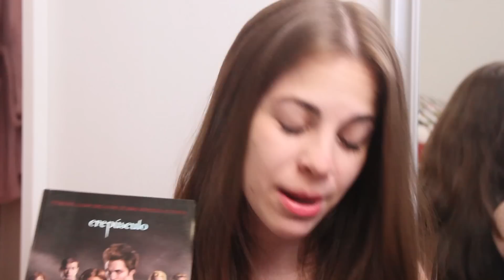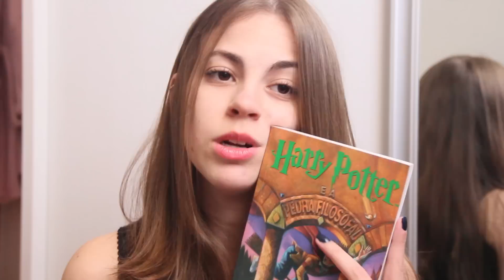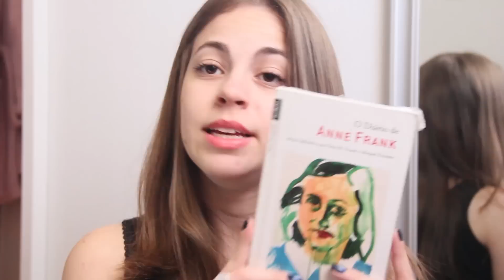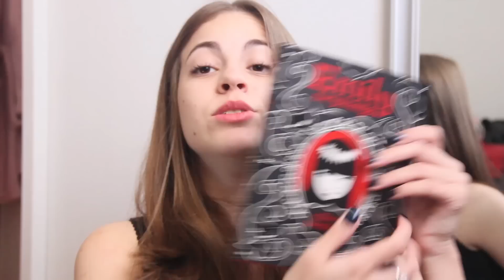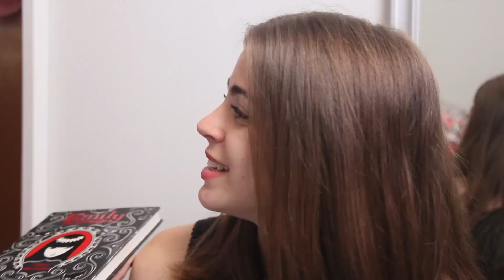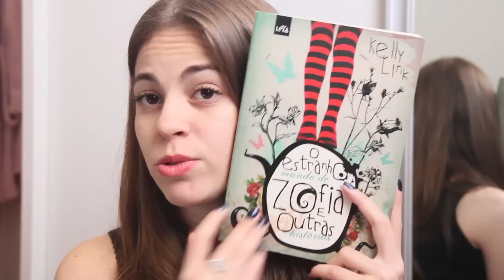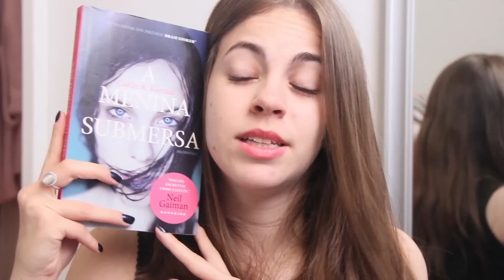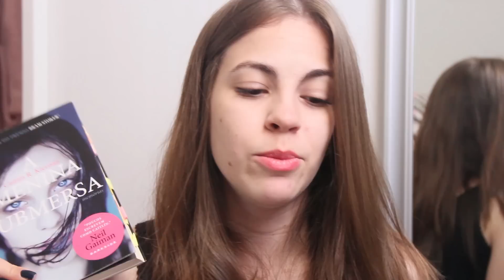OS 10 LIVROS QUE MUDARAM MINHA VIDA LITERÁRIA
Aqui estão os 10 livros que mais me marcaram, que me influenciaram. Nesse vídeo você vai ver coisas sem sentido, gente louca, vampiros e mais coisa sem sentido.